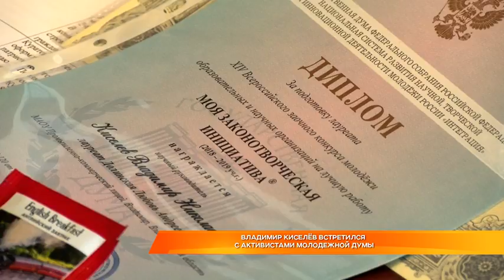Владимир Киселёв встретился с активистами Молодежной Думы